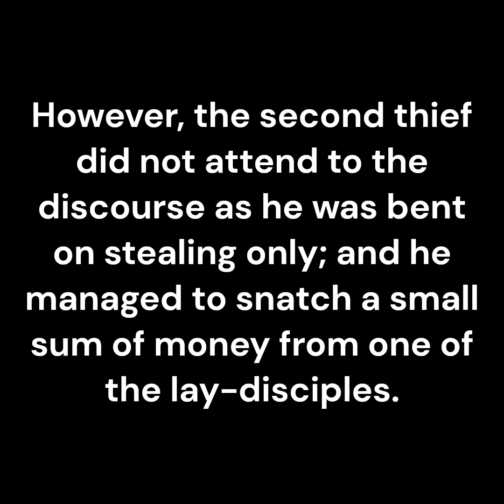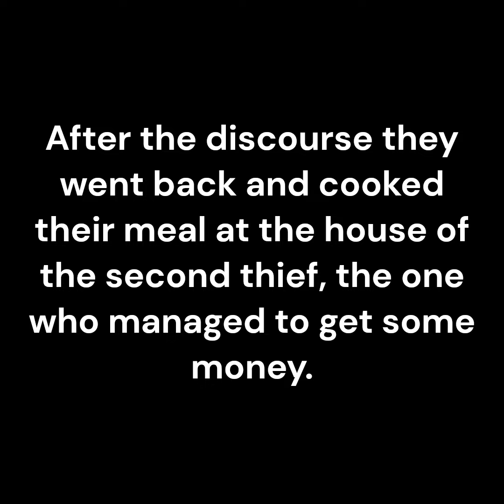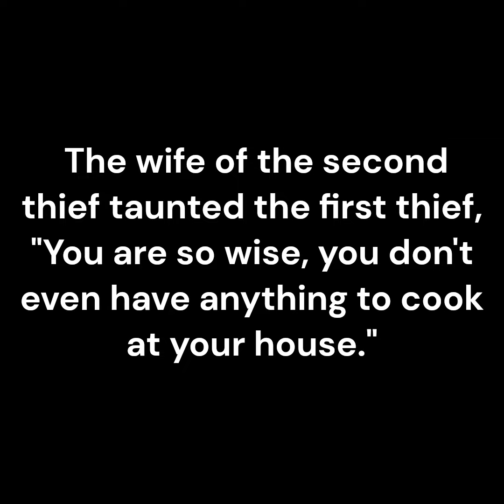Dhammapada Verse 63 & The Story of Two Pick-Pockets